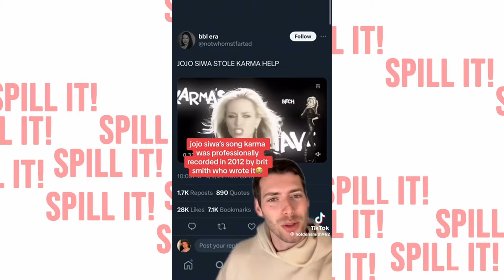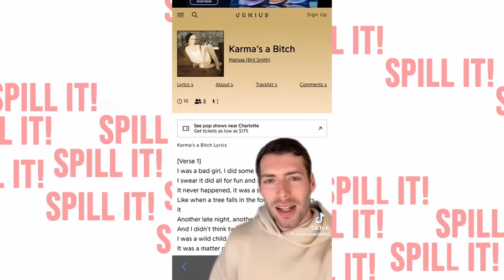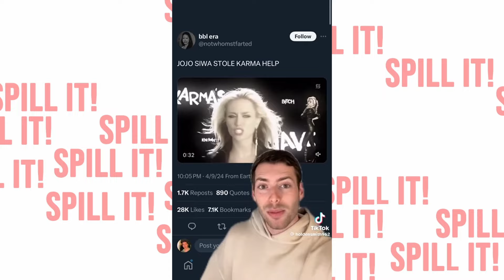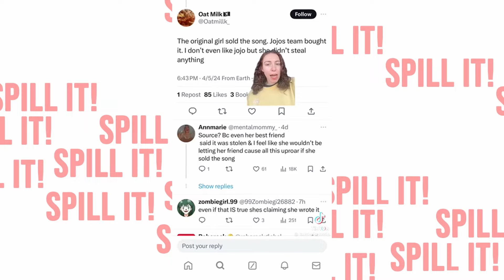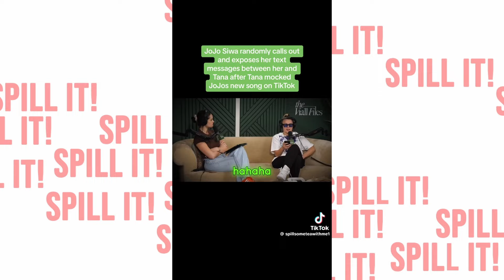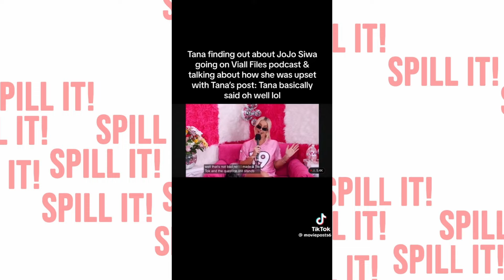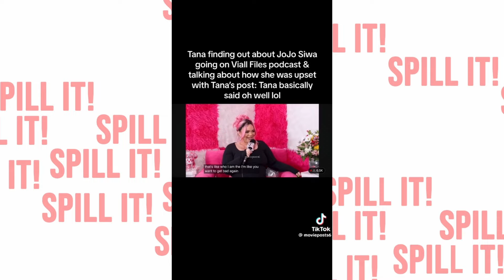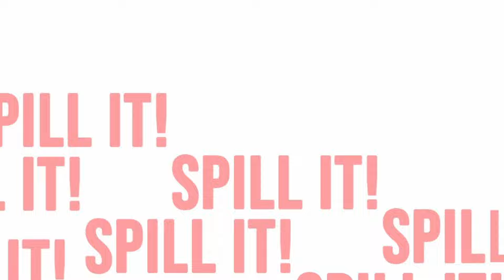JOJO SIWA is OVER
In this video, we delve into the sensational world of pop sensation JoJo Siwa, uncovering allegations of song theft from fellow artists and her tumultuous feud with internet personality Tana Mongeau. From catchy tunes to social media drama, join us as we unravel the controversy surrounding JoJo Siwa's music career and the clashes that have ignited headlines across the internet.